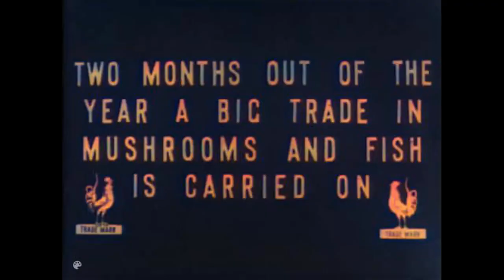RÚSSIA EM 1908 - FILME COLORIDO E COM MÚSICA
Vídeo da Rússia em 1908 nos anos finais do Império Czarista.

Autor: "Pathé Frères" company (France), Director: Joseph-Louis Mundwiller

Músicas Usadas:
Scott Joplin - The Entertainer
Franz Liszt - Hungarian Rapsody n.º 2

NOTA: Tanto o vídeo como as músicas aqui presentes estão no domínio público pelo Copyright Act de 1976, pela Convenção de Berna e leis semelhantes além da política de conteúdo livre da Wikipédia.

Esta obra não tem fins lucrativos e é apenas para fins educativos.